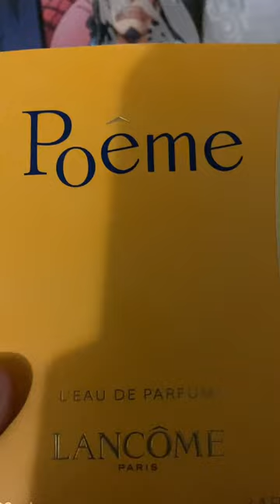Poeme perfume, beautiful smell